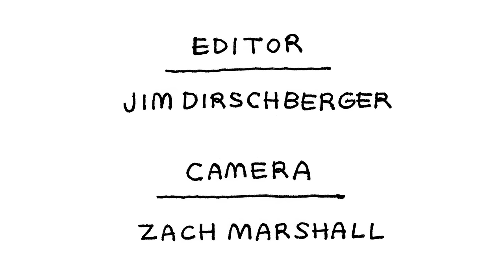METZ - Acetate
"Acetate" from the METZ album, ll  (Release Date: 5/5/15)

Video Production House: Eighty Four Films
Editor: Jim Dirschberger
Director of Photography: Zach Marshall
Dog: Rodney